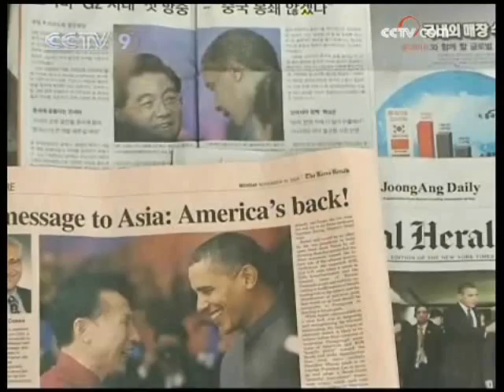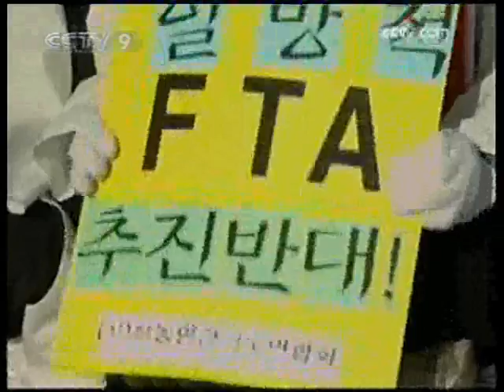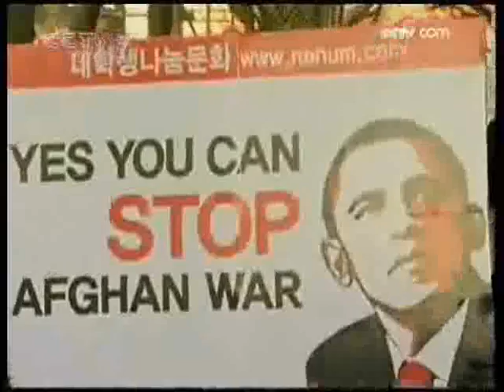Obama arrives in South Korea - CCTV 091118